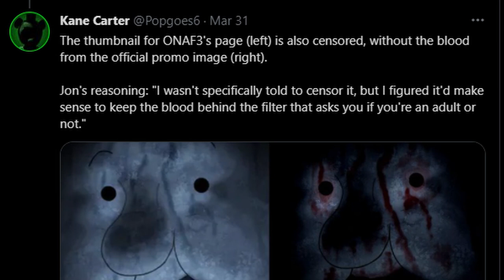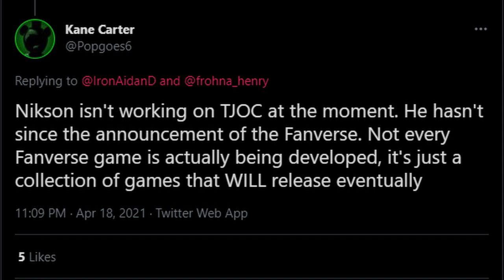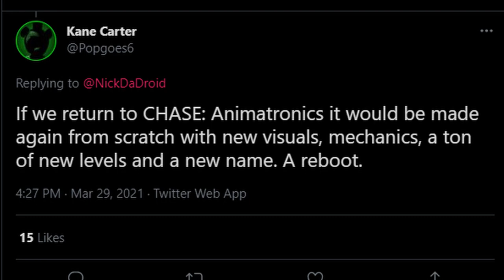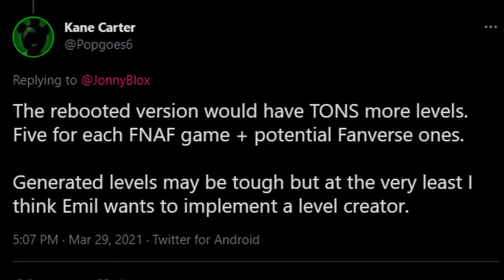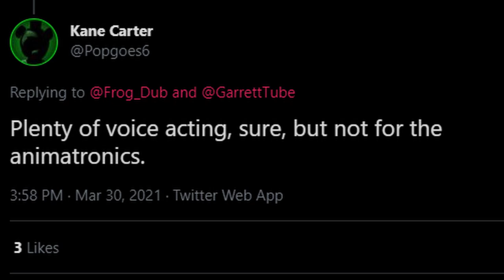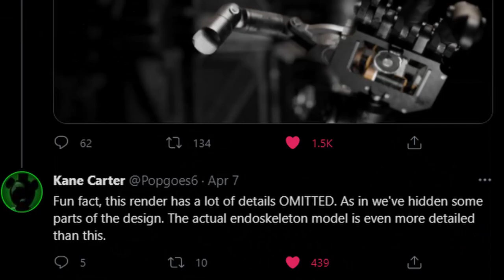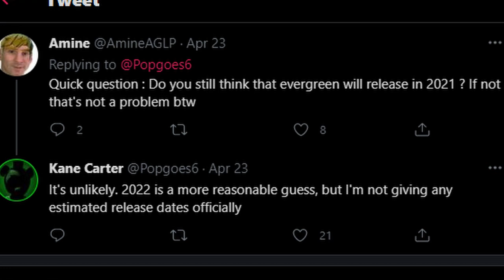FNaF Fazbear Fanverse Initiative - BRAND NEW INFO REVEALED (FNaF News)!!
Five Nights at Freddy's (FNAF) News! The Fazbear Fanverse Initiative brand new information revealed! One Night at Flumpty's 3 (ONAF), Five Nights at Candy's 4 (FNAC), The Joy of Creation Ignited Collection (TJOC), POPGOES Evergreen, and Five Nights at Freddy's PLUS (FNAF+)!!

Timestamps:
Intro PogU: 0:00
One Night at Flumpty's 3: 0:49
The Joy of Creation Ignited Collection: 1:52
CHASE Animatronics: 2:39
POPGOES Evergreen: 4:53
Five Nights at Candy's 4: 8:15